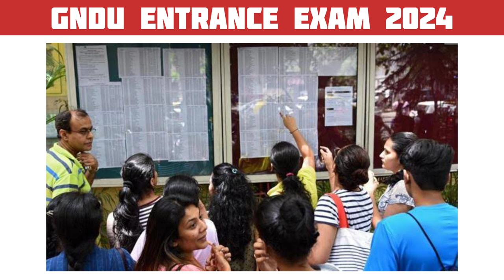GNDU Entrance Exam 2024 ✍️ Date / Time / Location | How to Fill OMR Sheet | Admit Card | Pen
✓ Gndu Admission
✓ Gndu Datesheet
✓ Gndu Exams
✓ Gndu Result
✓ Gndu News
✓ Gndu Notification